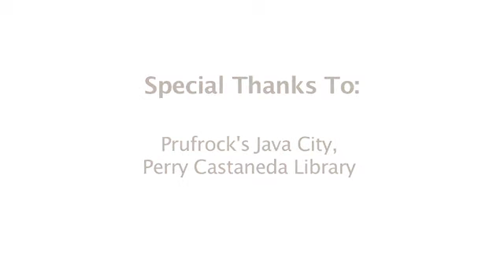ASLonline3 Unit 21 - Feature Movies: Assimilation: Car Accidents